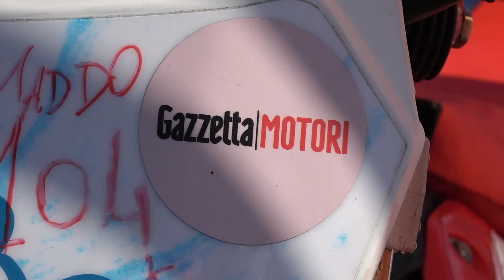Speed world record by Luca Colombo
New speed world record, made by Luca Colombo, in the Como's lake saturday 6 of July! The Italian rider beat the speed world record in fresh water of 93.3 km/h, made by the Australian rider Robbie Maddison, with the new speed of 104 km/h with a Honda CRF 450 complitely prepared for glide in the lake. We are happy to have collaborated in the success of this new world record!